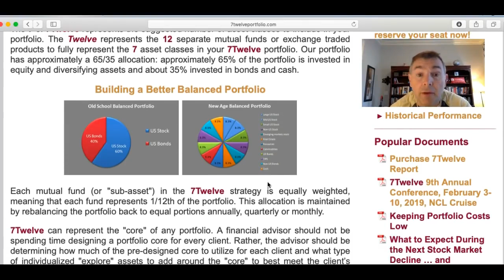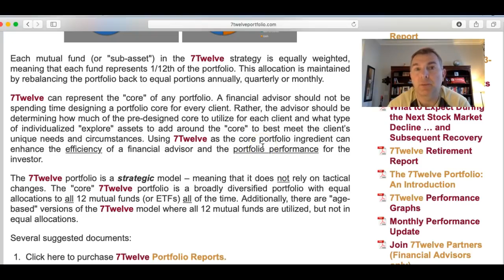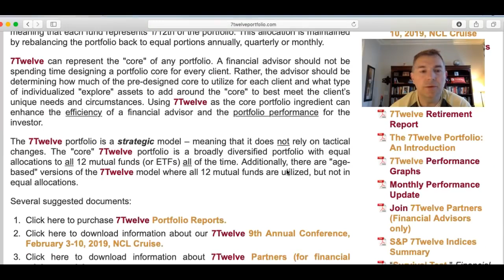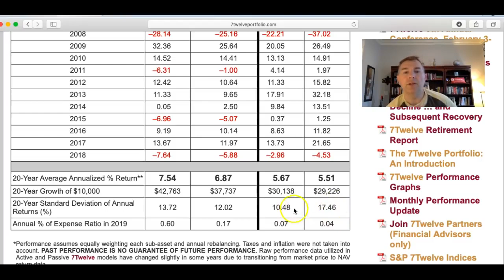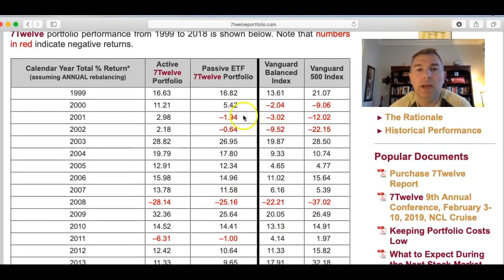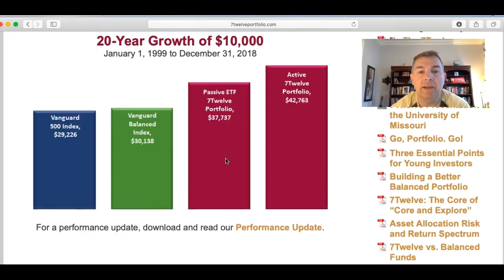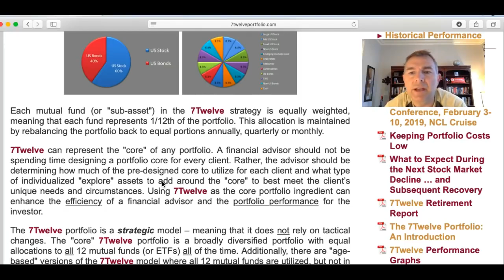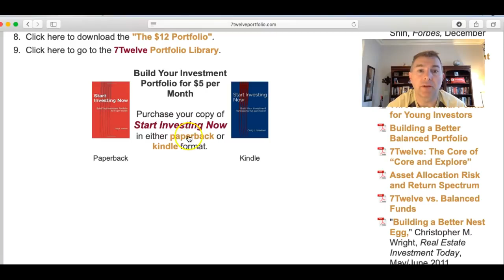This is One of My Favorite Investment Portfolios